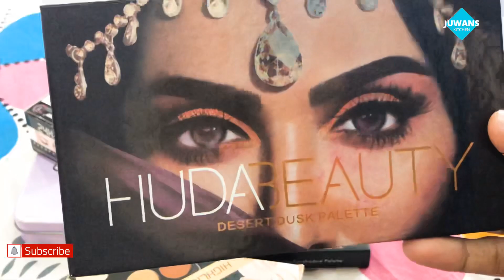കുറച്ചു Make-up products വന്നൂട്ടോ☺️💄😍/products review/creamy lipstick/juwans kitchen☺️